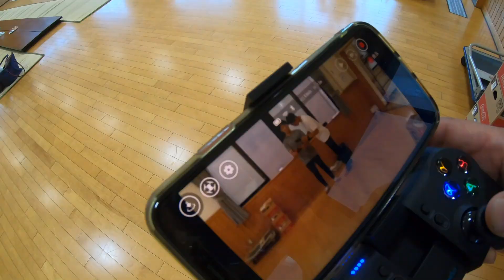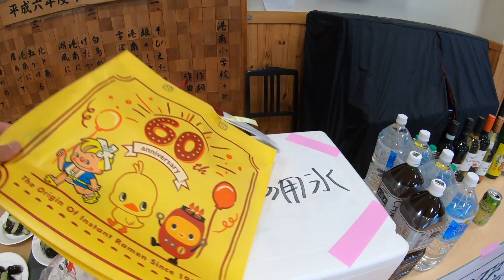芋煮会当日の様子をアップ！